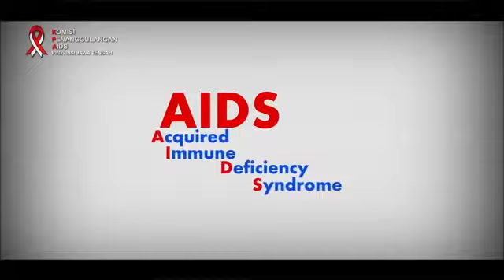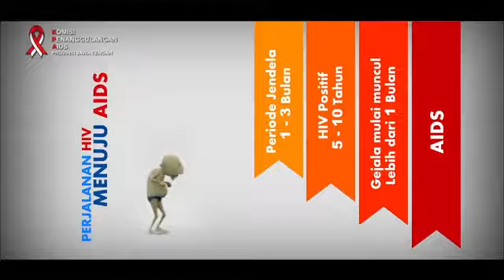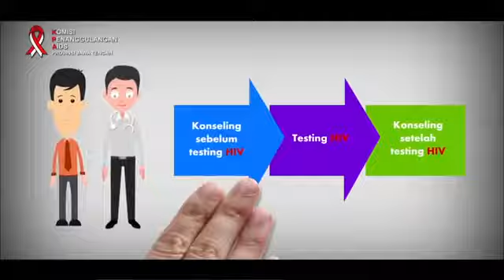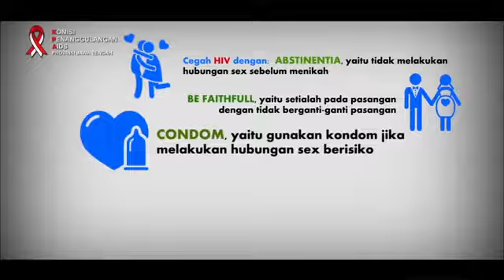Apa itu HIV Aids